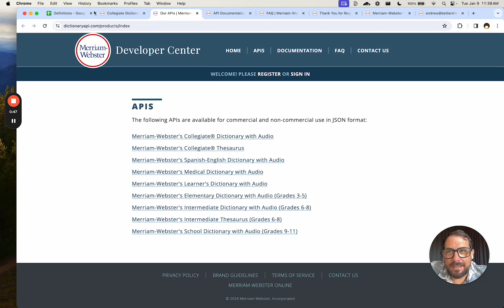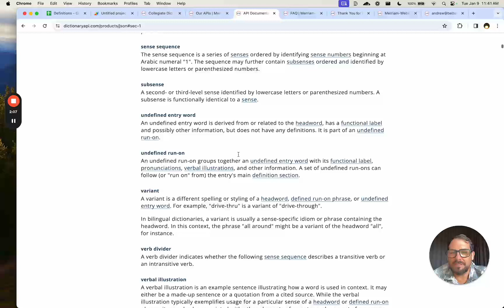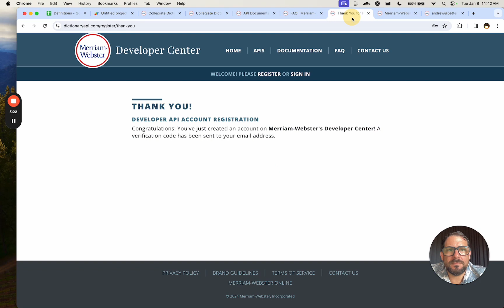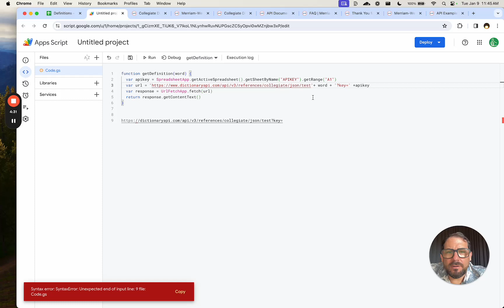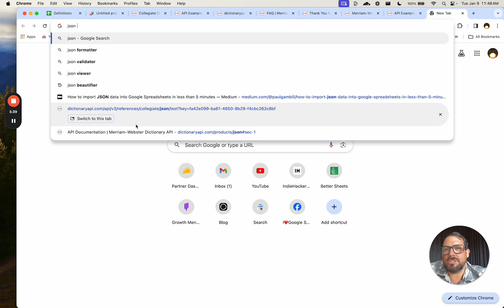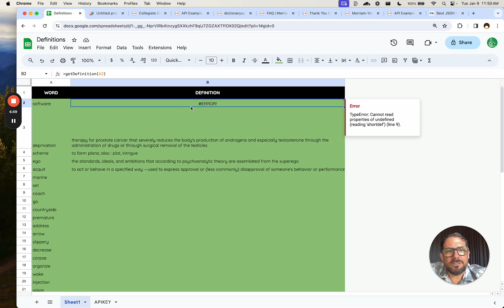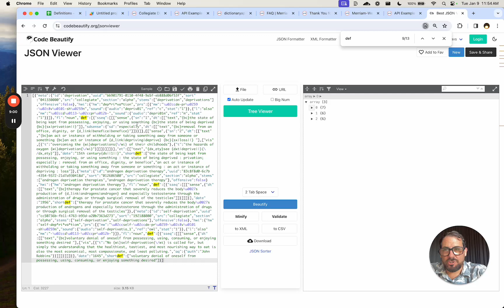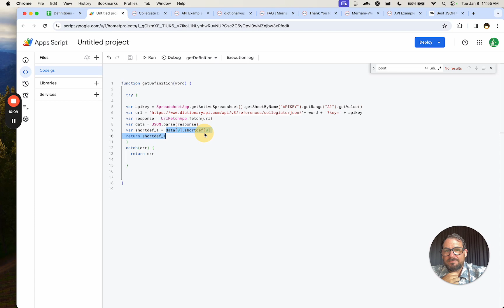How to Build a Dictionary inside Google Sheets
How to Use API to Integrate Dictionary Definitions in Google Sheets
Using a brand new dictionary API for the first time. Walk with me as we try to figure this out. in 10 minutes.
Get this and hours more of API and Apps Script content in my course: Master Spreadsheet Automation on Udemy

In this video, you'll join a step-by-step exploration of using the Collegiate Dictionary API to fetch word definitions directly into Google Sheets. Watch as we navigate through setting up an API key, creating a function to fetch data, and parsing JSON responses. The episode covers the trial and error process of troubleshooting common issues, such as handling invalid API keys and parsing JSON data. By the end of the video, you'll be equipped to incorporate dictionary definitions into your own Google Sheets projects. Perfect for anyone looking to enhance their spreadsheet tools with API integrations.

00:00 Introduction to the API Problem
00:45 Exploring the Collegiate Dictionary API
01:05 Setting Up the API Key
01:23 Writing the Function to Fetch Definitions
03:49 Handling API Responses and Errors
04:22 Debugging and Final Adjustments
05:31 Parsing JSON Data for Definitions
08:59 Final Thoughts and Summary